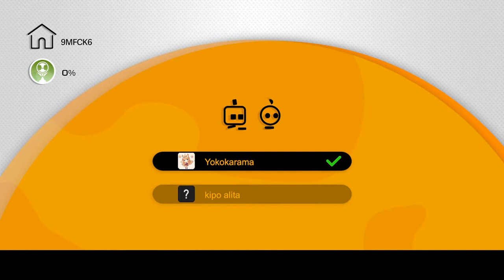Learning to play Biped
Trying to figure out how to play. Hope it's at least funny to watch.